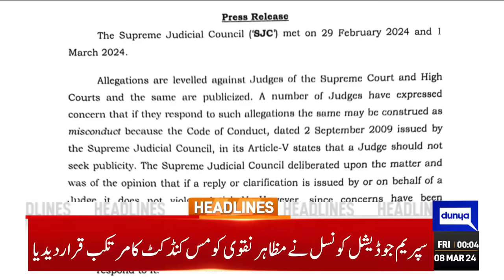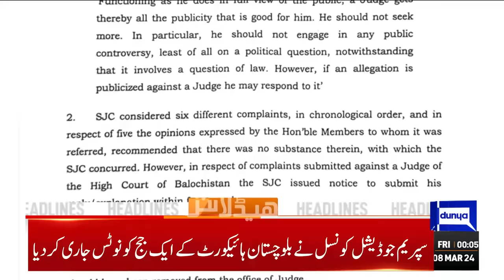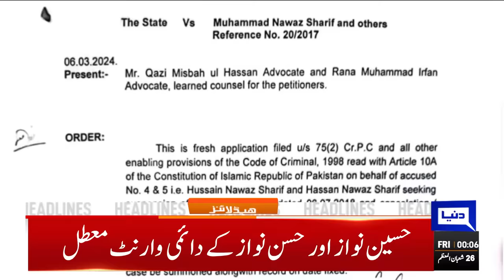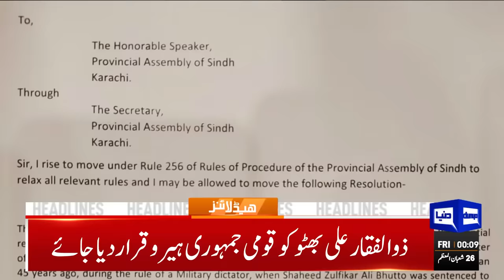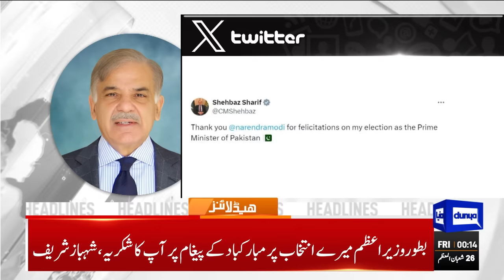Dunya News Headlines 12:00 AM | Arif Alvi Big Surprise | Imran Khan | 08 March 2024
Court suspends warrants for arrest of Nawaz Sharif's sons in graft cases

In its maiden session today, Punjab cabinet likely to approve Ramazan package

Pakistan asks UNSC to press Afghanistan for stopping TTP attacks

Justice Malik Shehzad appointed Lahore High Court chief justice

Imprisoned Fawad Chaudhry's family can meet him once a week

Azma Bukhari hints at 'Never Again' app launch. What it's about?